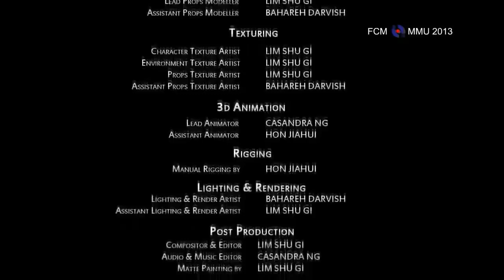Changing Batteries Oscar winning animated short film